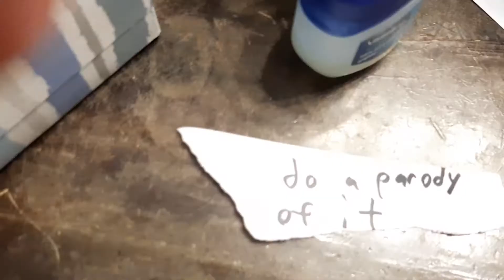Ask toys gang #1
Comment a question to be in the next one